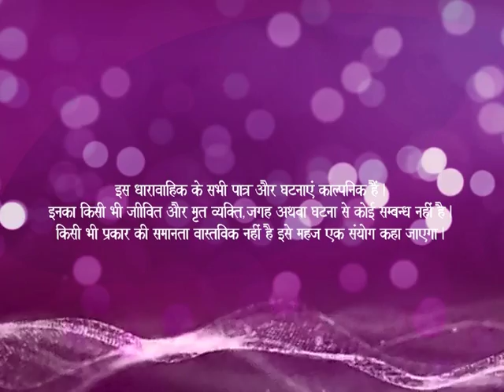Prakriti I Ep #05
It is a very intense love triangle that engage the viewers with a strong storyline. In the story the main characters are Raj, Sweety and Prakriti. Sweety loves Raj and also proposes to him but he rejects her telling he loves Prakriti. What happens will Prakriti accepts Raj?